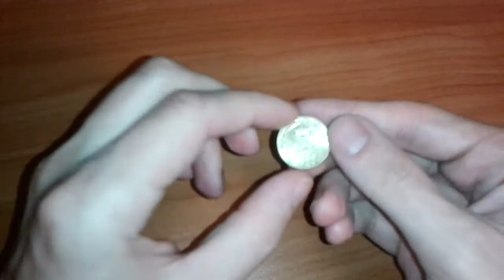Видео: Сколько стоит монета 10 рублей Псков 2013 года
Видео показывает юбилейную монету 10 рублей Псков 2013 года из серии Города Воинской Славы. Цена и стоимость юбилейной монеты может быть вплоть до нескольких десятков рублей, но если состояние плохое - то номинал.